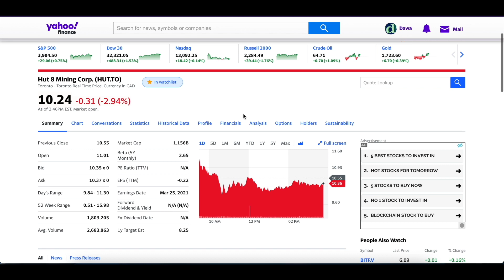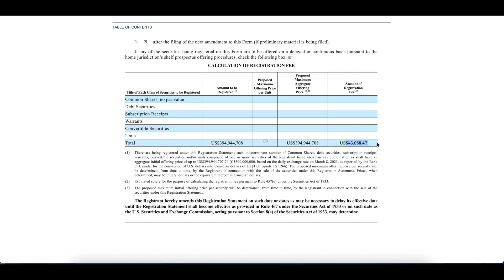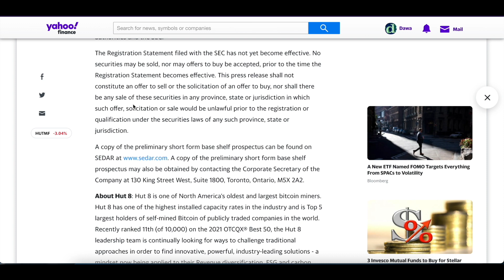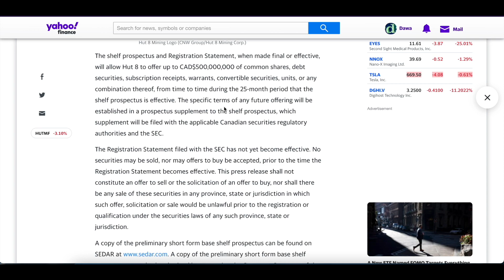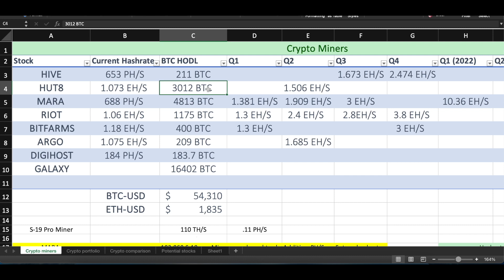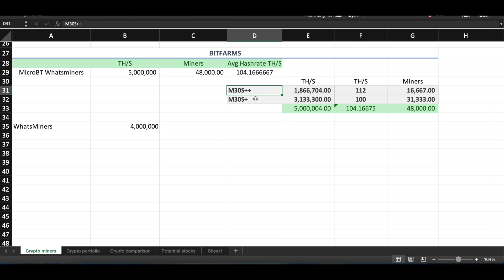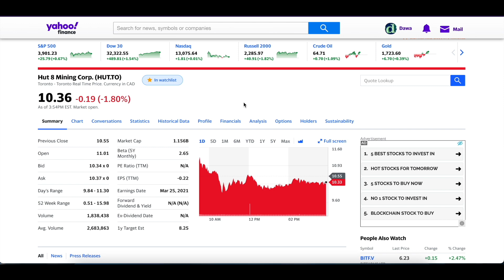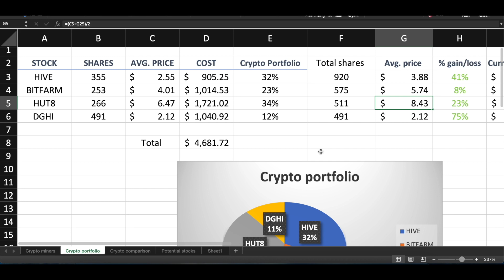HUT 8 Mining Corp. Making Big Moves 🚀🚀 Potentially Entering Nasdaq soon!! 🔥🔥 New Price Target📈📈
Hey guys, If you're looking for a good trading platform to start your trading journey, Wealthsimple doesn't charge commission fees. I'd suggest buying only Canadian companies here, It is kind off limited but it's free trade so win some lose some. Thank you in advance, if you don't want to use the link, it's totally fine. It's still a good platform, I use it in my channel. Okay, this paragraph is way too long, so peace✌️